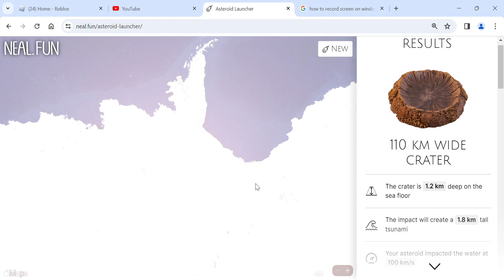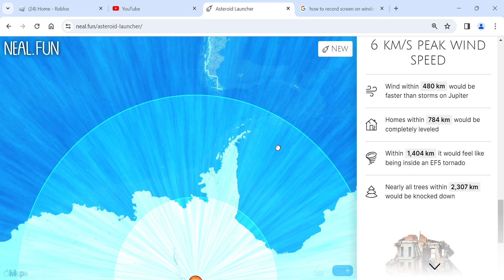THE END OF THE WORLD!!! (Asteroid Launcher) (Neal.Fun)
THE END
Search Neil.fun to and click on asteroid launcher to play.